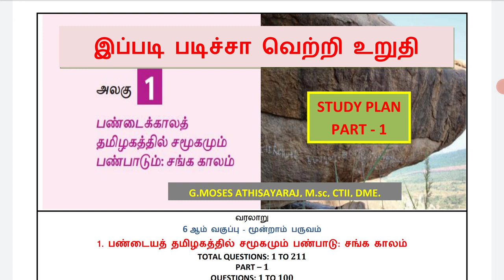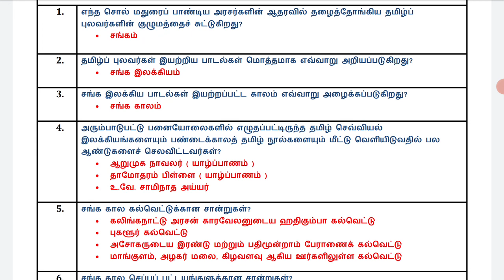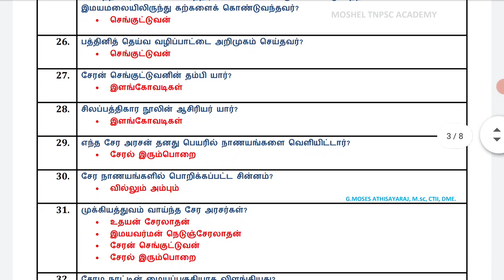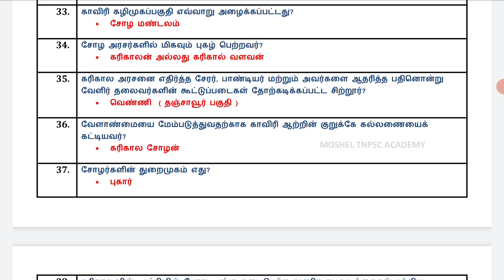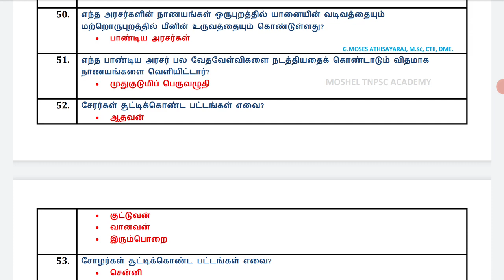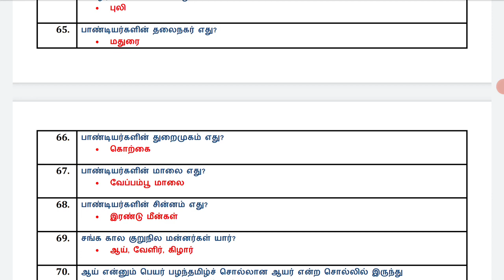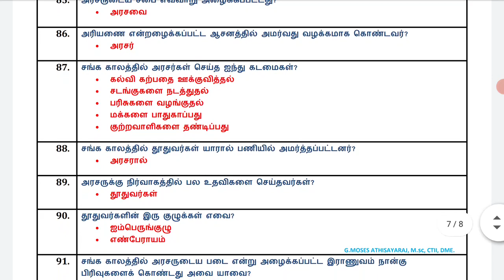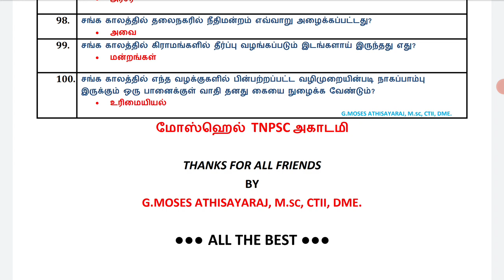1.பண்டைக்காலத் தமிழகத்தில் சமூகமும் பண்பாடும்: சங்க காலம்: 6ஆம் வகுப்பு: வரலாறு: STUDY PLAN - 1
MOSHEL TNPSC ACADEMY